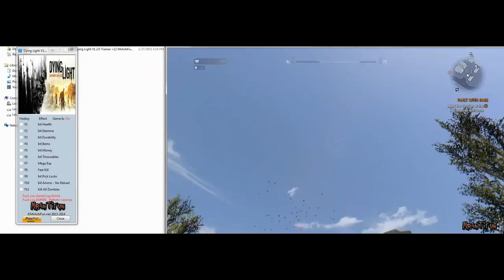Dying Light V1.2.0 Trainer +12